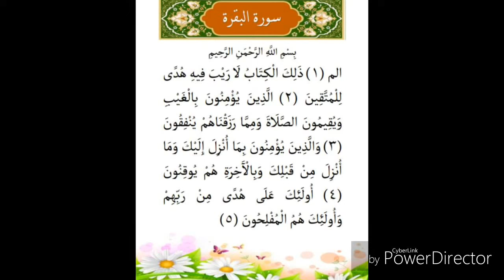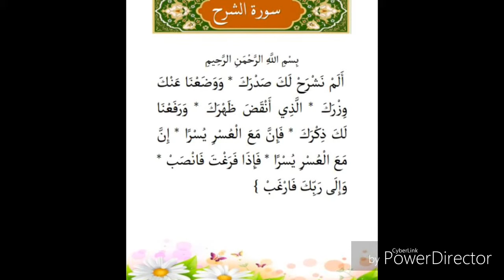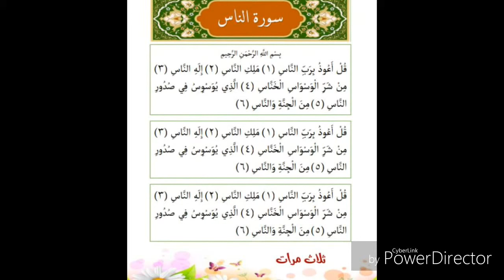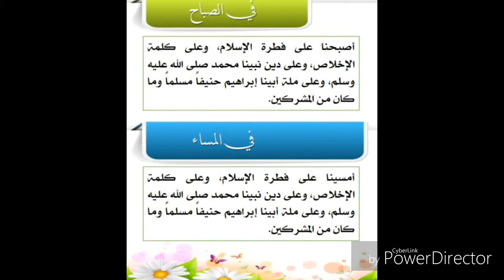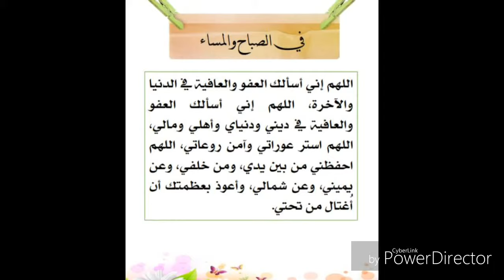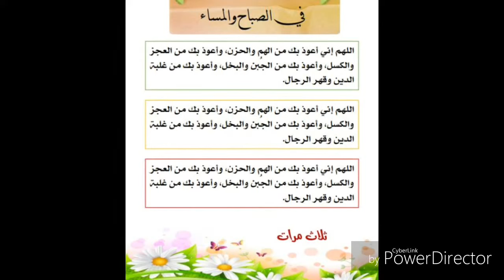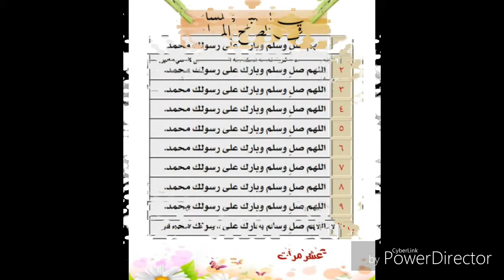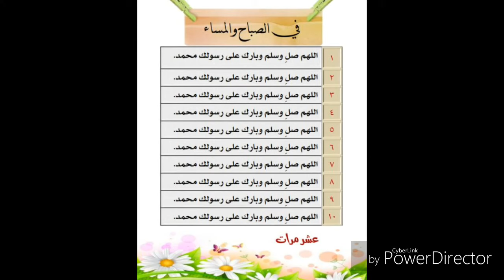دواء المسلم اليومى بصوت سلمان العتيبى - فارس عباد - سعد الغامدى - اكرم العلاقمى